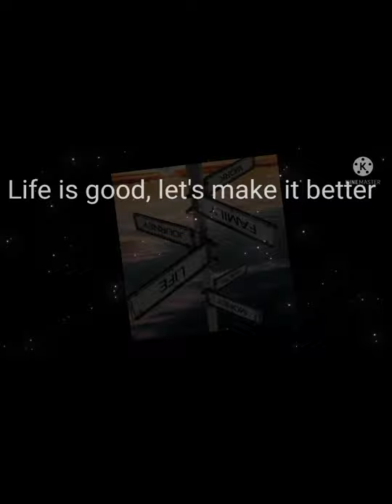ANG ANAY NG BUHAY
Parang relasyon may anay o umaanay...hahaha..

Nakaka istorbo talaga sila at sana ay tuluyang maglaho at wag ng bumalik.

Kaya ba sila nag e exist para maikumpara sa mga relasyon na inaanay din? Ano nga ba ang anay sa buhay mo?